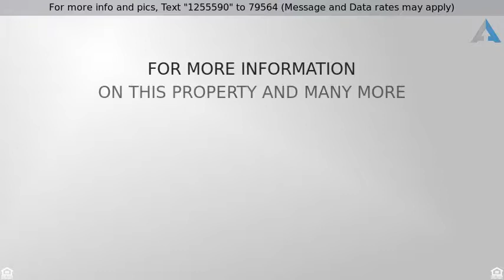Priced at $85,000 - 0 S Heritage Peak Road, Kirkland, AZ 86332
Residential - Kirkland, AZ

Beautiful, spacious acreage in Ruger Ranch with endless building possibilities! This large lot in Kirkland is perfect for a ranch or just to escape from the city! There is well maintained dirt road access to your little piece of solitude. Fantastic native species cover the nearly 40 acres! Perfect to build your dream home with lots of building pad options. This lot with enchanting views of the mountains and valleys of Kirkland and Peeples Valley will not be available for long.  Check it out while you still can!